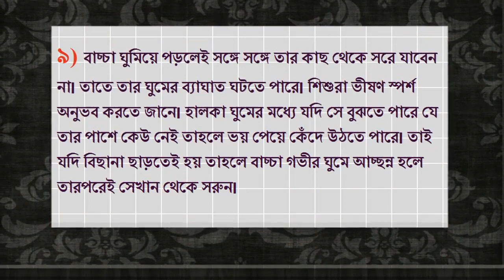বাচ্চা ঘুমাতে চায় না জেনে নিন ঘুম পাড়ানোর উপায় !! bangla health tips 2017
In this video we show Ask the child does not want to sleep luring way.we provide bangla health tips for men in women.We provide also health tips for kids men and women,health tips for women pregnancy,health tips for healthy life.bangla healthy food tips.health tips in bangla to give proper dicision for people better health.every health tips video provide proper bangla health tips 24 hours.